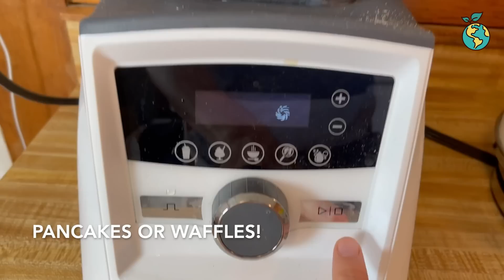One Healthy World | Heart Health: Eat to Keep the Beat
What foods are hazardous for heart health? What causes erectile dysfunction? Learn the latest research on heart disease and how simple diet changes can prove powerful for this disease. Hear a moving testimonial from Dr. Akil Taher and learn of the benefits of exercise too! Hosted by Dr. Gemma Newman and “The Weight Loss Champion” Chuck Carroll, this episode features Dr. Columbus Batiste, Dr. Robert Ostfeld, culinary expert Ann Christine, Dr. Akil Taher, Dr. Dean Ornish, Dr. Neal Barnard, and Dr. Luke Wilson. One Healthy World (pcrm.org)

Dr. Gemma Newman

Dr. Columbus Batiste

Dr. Robert Ostfeld

Dr. Akil Taher

Dr. Luke Wilson